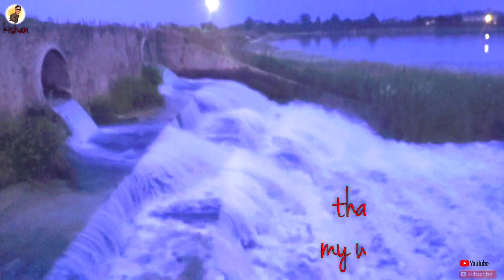NTPC Rakhad dam pollution Jharna ll KISHAN ll